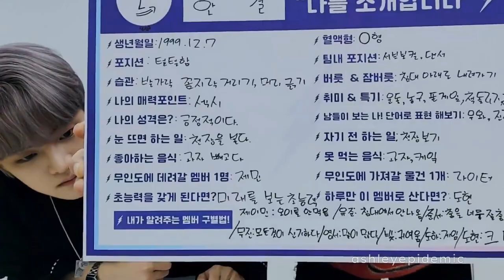⚡ BAE173 ⚡ J-Min Being Cute - Predebut Edition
J-Min is really sweet, but also mischevious and that makes him just super fun to watch.